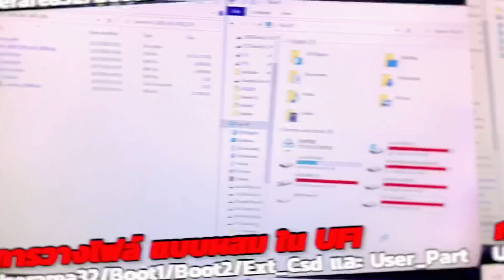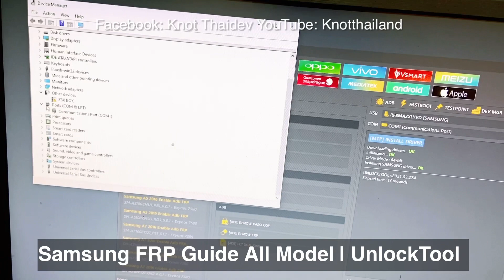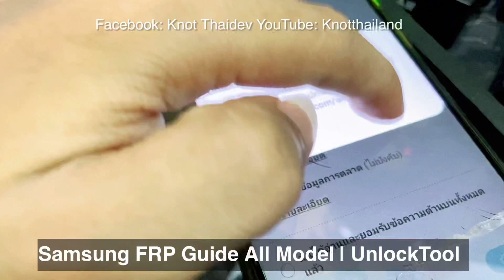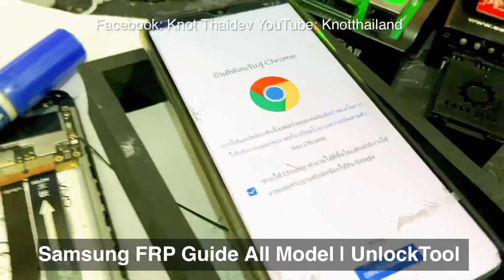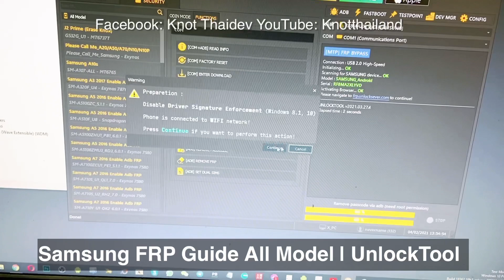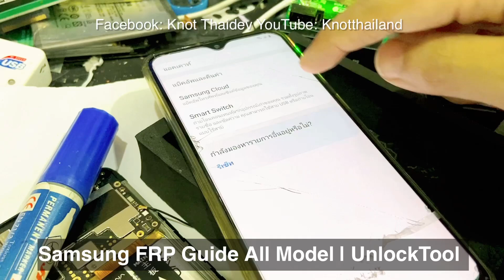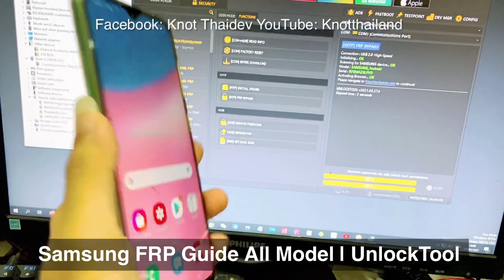วิธี ปลดล็อค Gmail Samsung ทุกรุ่น แนวทางประยุกต์ใช้กับ UnlockTool วิถีเทพสับหลอก 🤫